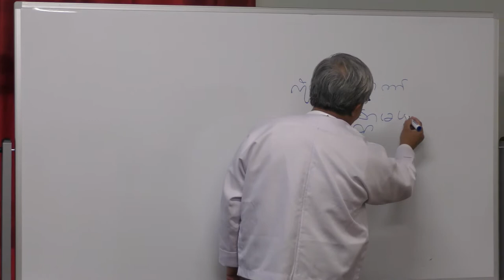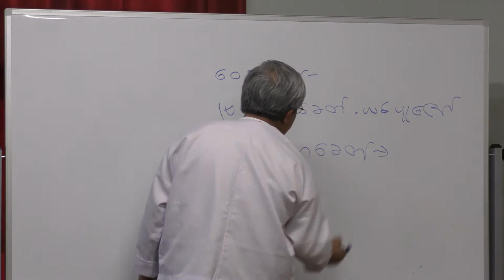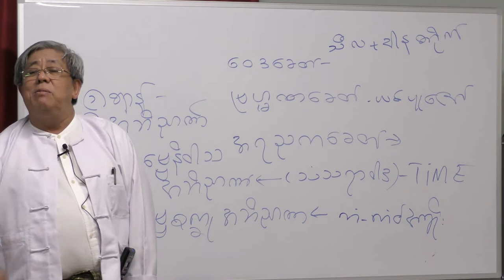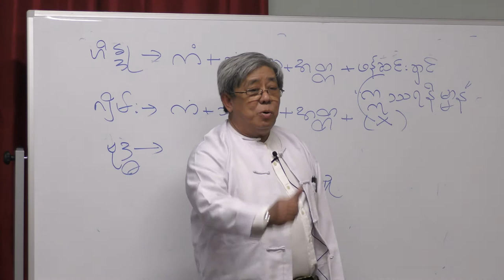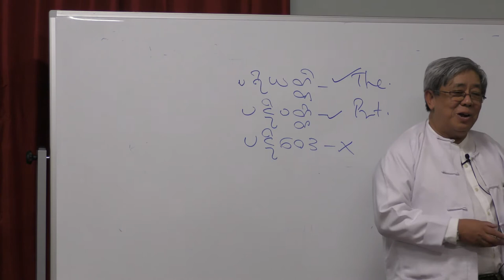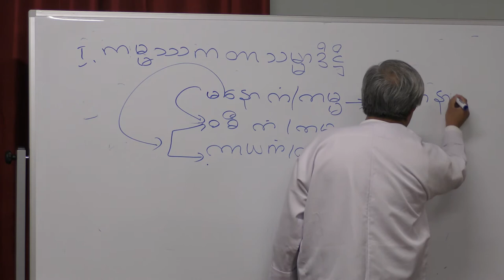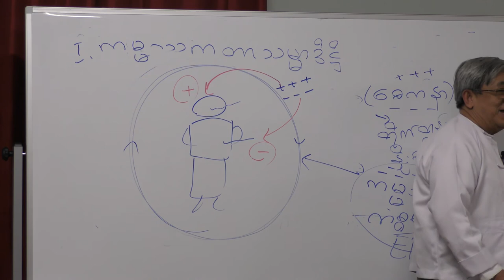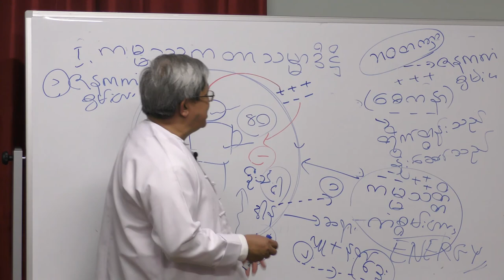Introduction to Vipassana (01) - U Myo Myint Tun on 17-Apr-2017